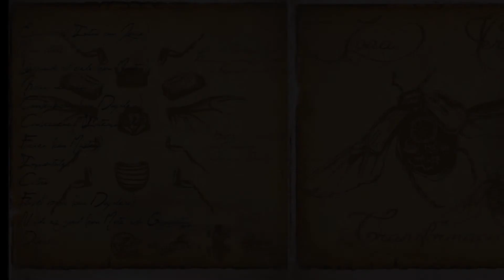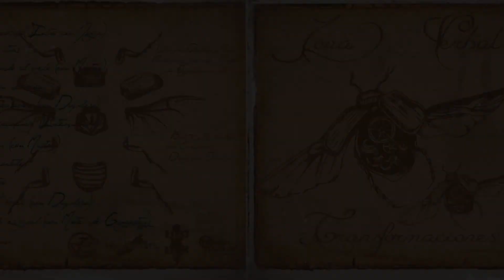02 Mirar Atrás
Zona Verbal - Transformaciones (2013)